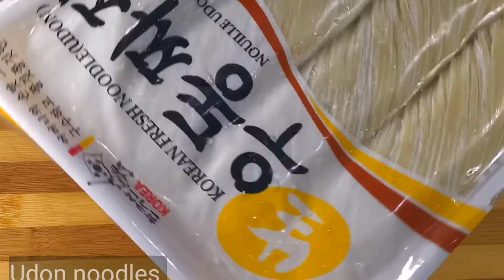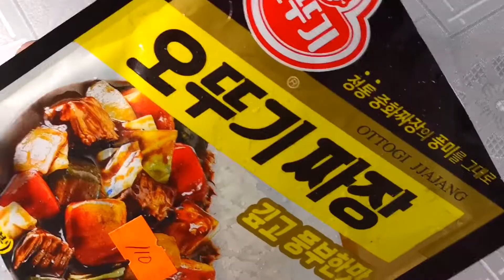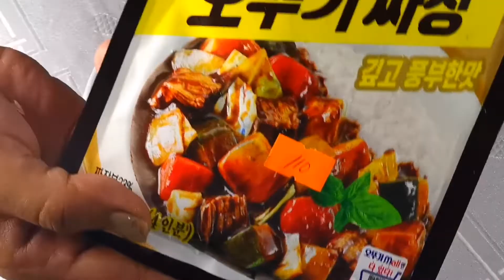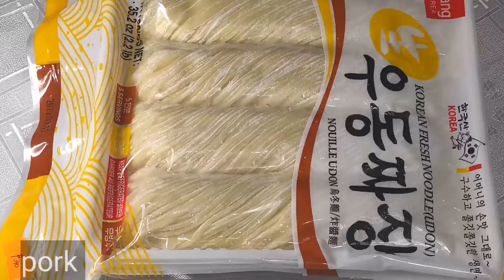BLACK BEAN NOODLES | JAJANGMYEON| MY OWN VERSION | WENMANANGKITCHENET | VLOG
This black bean noodles or Jajangmyeon will satisfy your cravings! Jajangmyeon is a popular Korean-Chinese noodle dish covered in a thick layer of rich black bean sauce(chunjang) and topped with fresh cucumbers. MUST TRY!

Ingredients; black bean powder( you may use black bean paste), udon noodle,sugar, radish, zucchini, pork, garlic, white onion and cucumber.